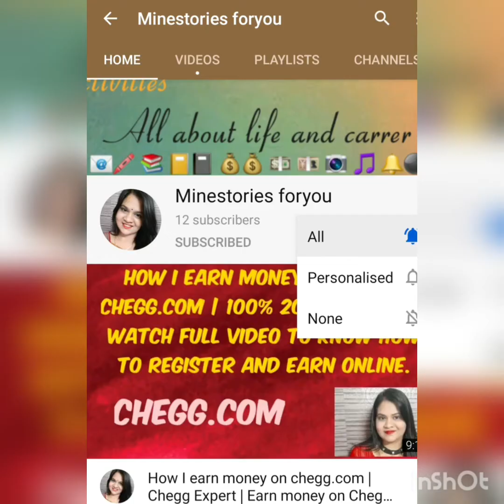Cambly App | Cambly English Conversation | Tips for improving speaking skills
Cambly App | Cambly English Conversation | Tips for improving speaking skills | Cambly.com | English | There are numerous site in which you can work and earn money in lakhs , but you can trust anyone till it be acknowledged by experience person , so here i am suggesting few sites. Which are genuine and worth signing up.

Chegg Expert India

Vedantu Tutoring Process

Iwriter Article

School Solver

Cambly Tutor

How i earn money on chegg.com

How i earn on Tutorme.com

Like Facebook Page @minestoriesforyou